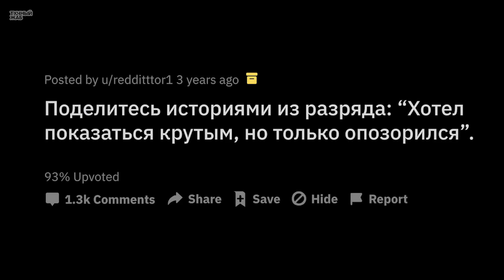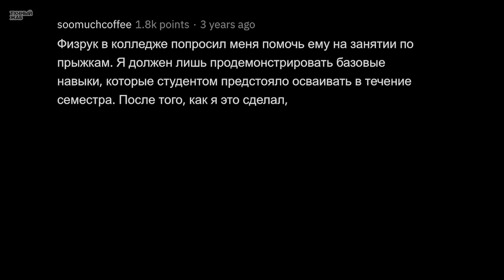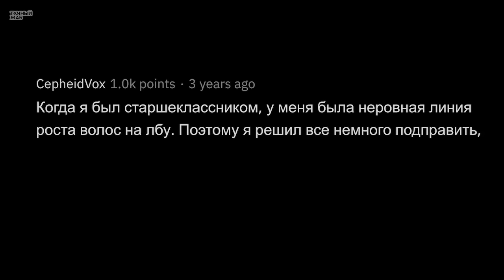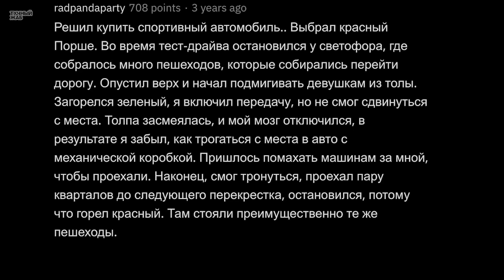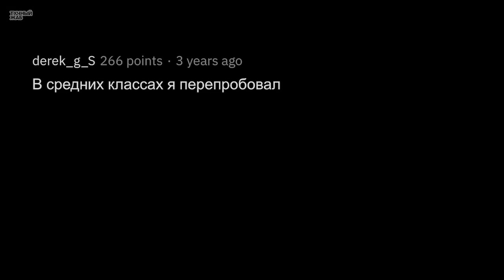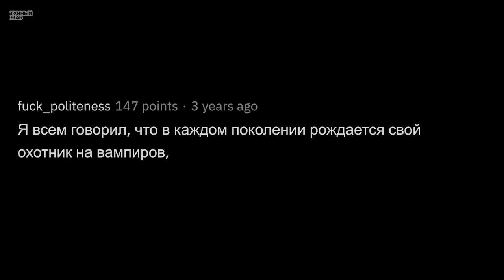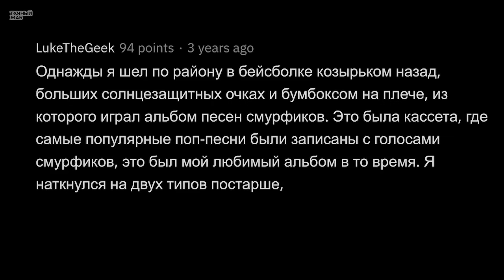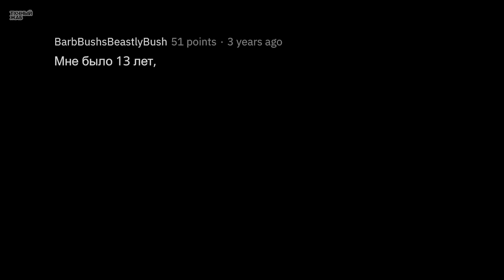ПРОВАЛЬНЕЙШИЕ Попытки Казаться Крутым